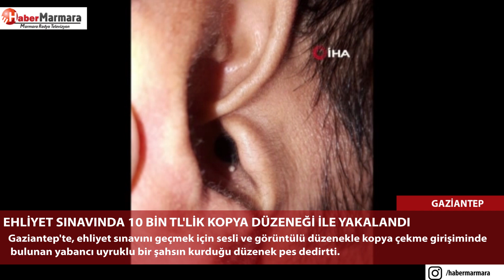Ehliyet sınavında 10 bin TL'lik kopya düzeneği ile yakalandı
Gaziantep'te, ehliyet sınavını geçmek için sesli ve görüntülü düzenekle kopya çekme girişiminde bulunan yabancı uyruklu bir şahsın kurduğu düzenek pes dedirtti. Şüphe üzerine arama yapılan şahsın üzerinden elbisesinin yaka kısmının içine dikilmiş vaziyette kamera ve modem ile kulak içi kulaklık ele geçirildi. Kopya düzeneği ve sınav geçme karşılığında 10 bin lira ödeme yaptığı da iddia edilen şahıs, olay sonrası sınır dışı edildi.
Olay, geçtiğimiz haftalarda Şehitkamil ilçesi Burak Mahallesi'nde bulunan E-sınav merkezinde meydana geldi. İddiaya göre, A.M. isimli yabancı uyruklu bir şahıs, ehliyet sınavına girmek için E-sınav merkezine geldi. Şahıs, sınav alanına girmek için X-ray cihazından geçerken cihazın uyarı vermesi ve şahsın şüpheli tavırları üzerine arama yapılmasına karar verildi.

Kıyafete dikilmiş kamera ve modem ile kulak içi kulaklık düzeneği pes dedirtti
Yapılan aramalar sırasında şoka uğrayan ekipler, şahsın kıyafetinin yaka kısmına dikilmiş vaziyette kamera ve modem ile kulak içi kulaklık düzeneği ele geçirdi. Şahsın üzerindeki kopya düzeneğinin görevliler ve polis ekipleri tarafından tespit edildikten sonra güçlükle sökülerek çıkarılmaya çalışılması ise dikkat çekti. Şahsın kopya düzeneği ve sınav geçme karşılığında 10 bin lira ödeme yaptığı da iddia edildi.
Yaşanan olayın ardından gözaltına alınan yabancı uyruklu şahıs, yapılan işlemlerinin ardından sınır dışı edilirken, olayla ilgili incelemenin sürdüğü öğrenildi.

Son Dakika Haberleri, Güncel Haberler, Ekonomi Haberleri, Siyaset Haberleri, Yaşam Haberleri, Sağlık Haberleri, Eğitim Haberleri, Dünya Haberleri